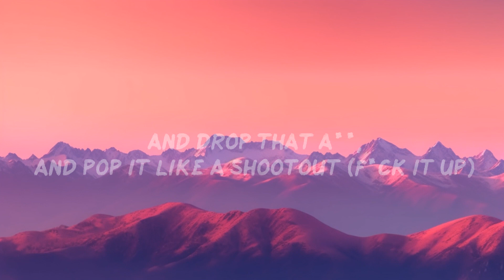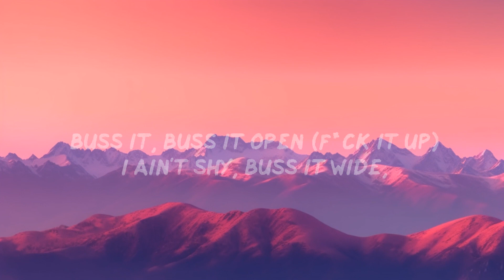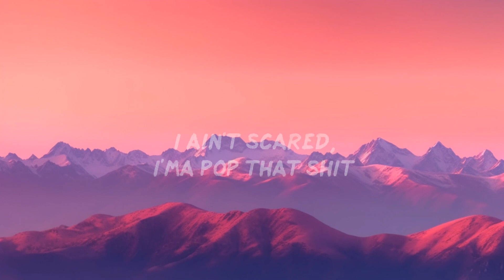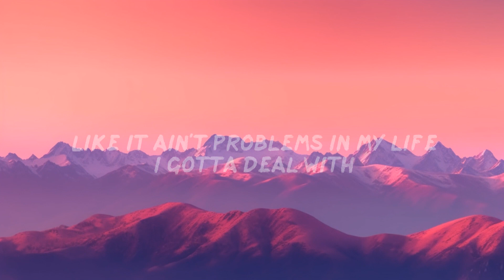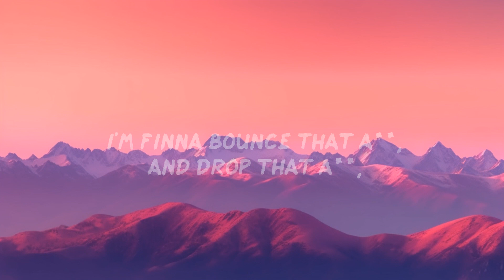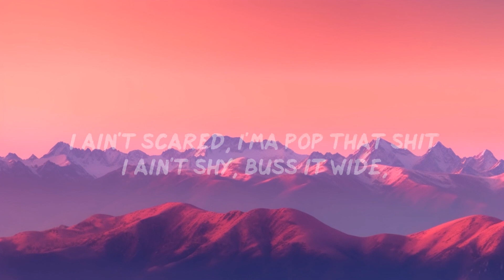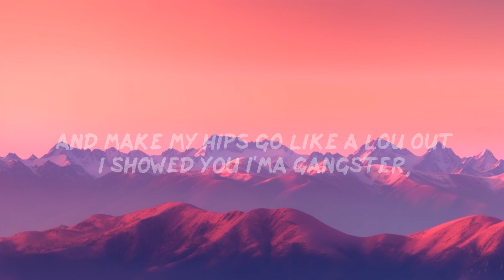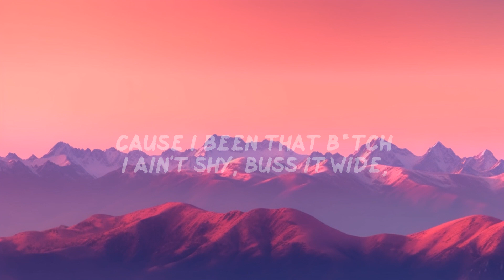Megan Thee Stallion Ride Or Die ft VickeeLo Lyrics | 15p Lyrics/Letra